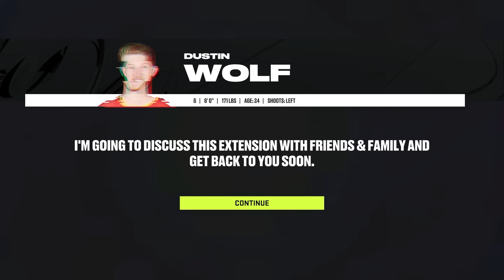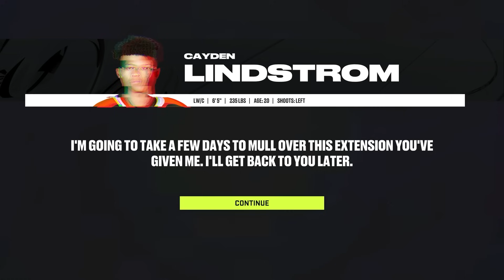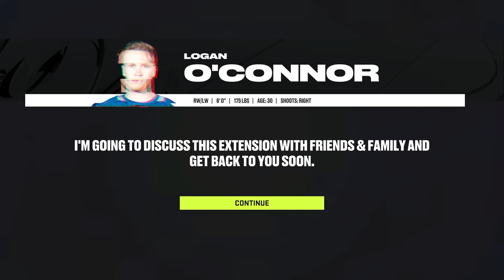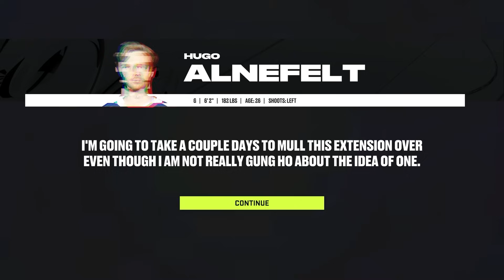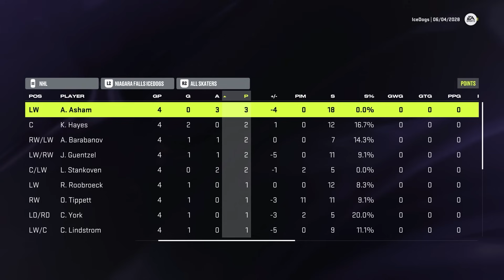I Rebuilt The Worst OHL Team And Won A Stanley Cup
The Niagara IceDogs are the worst OHL team. So, I'm going to take them to the NHL and win them a Stanley Cup.